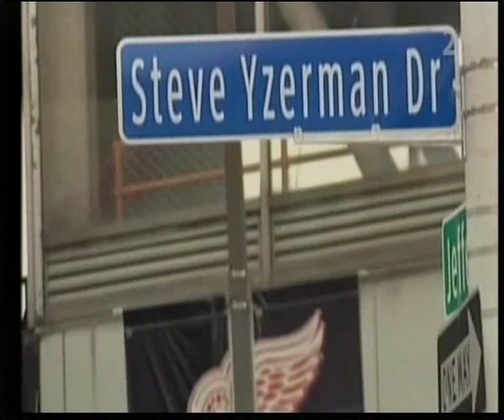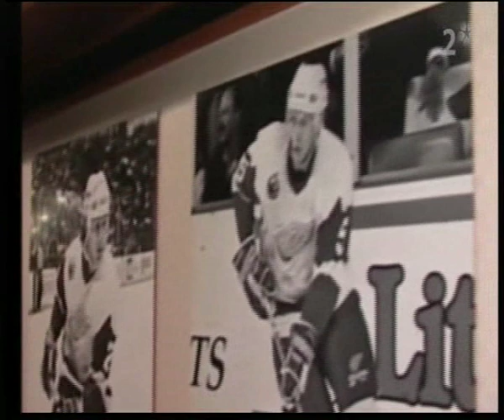Hockeykväll 2007-12-10 -- inslag om Nicklas Lidström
Inslag från SVT:s Hockeykväll 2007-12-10. Inspelat strax efter att tidningen Hockey News rankat Nicklas Lidström som bäste europé i NHL alla kategorier genom tiderna.